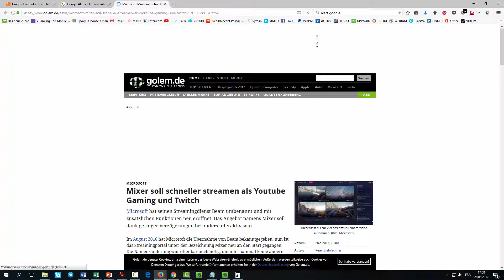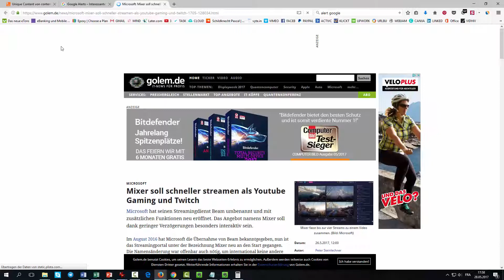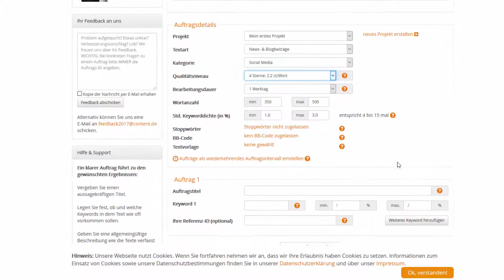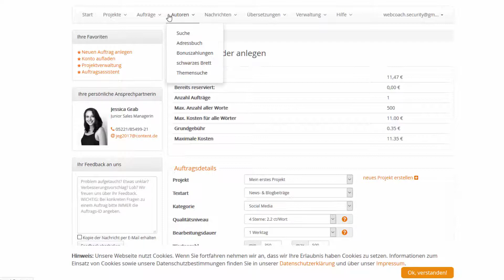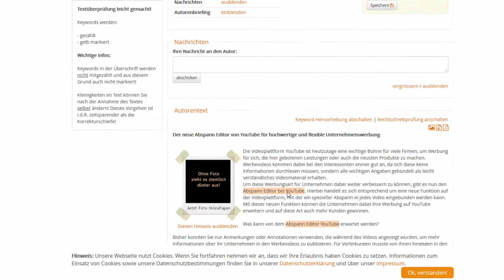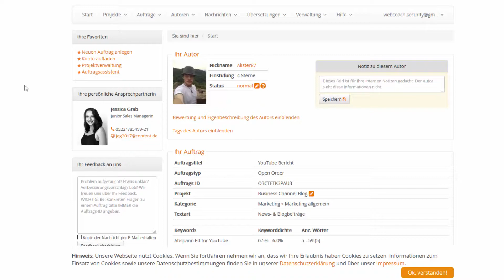Blogbeiträge schreiben lassen / Content schreiben lassen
was kennst du für Anbieter? wo bist du zufrieden?

Business Channel mit aktuellen Informationen rund ums Business. Pascal Schildknecht präsentiert jede Woche neue und informative Videos zu Themen wie Online Marketing, Offline Marketing, Business, Kampagnen, News, Tools, Tipps & Tricks und vieles mehr.

YT 101.7 Business Channel
Pascal Schildknecht
Zuzwilstrasse 16
3256 Bangerten